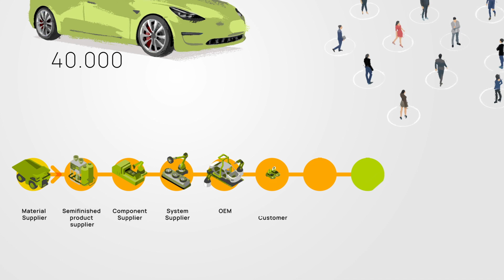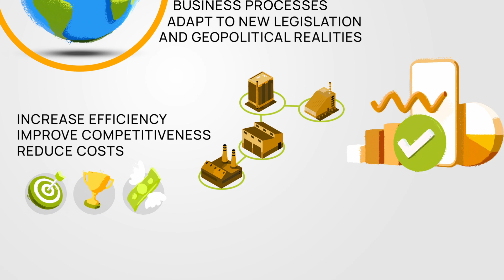Catena-X: An Overview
Get an insightful overview of Catena-X's revolutionary approach to transforming the future of the Automotive Industry through radical collaboration.

With Catena-X, the automotive industry of the future uses a trustworthy, collaborative, open and secure data ecosystem. All players are networked in end-to-end value chains, in which all partners are on an equal ground, have sovereign control over their data and no lock-in effects occur, which provides a sustainable solution for the digitalization of supply chains, especially for medium-sized and small companies, and supports the cooperation and collaboration of market participants and competitors.

About Catena-X Automotive Network e.V.

Catena-X is the first collaborative and open data ecosystem for the global automotive industry. Using technological foundations, many of which are open-source, as well as numerous standards, Catena-X creates interoperability across all stages of data-based value chains - from OEM to SME. In this way, Catena-X connects automotive industry players and enables more resilient and flexible supply chain management. The founders of Catena-X include BMW AG, Mercedes Benz AG and Volkswagen AG, as well as BASF SE, Deutsche Telekom AG, Henkel AG, Robert Bosch GmbH, SAP SE, Siemens AG and ZF Friedrichshafen AG.  The Catena-X consortium is funded by the German Federal Ministry for Economic Affairs and Climate Action (BMWK). The association Catena-X Automotive Network e.V., based in Berlin, is the supporting organization for standardization and certification. Through the association, nearly 150 other companies have now joined Catena-X, including Stellantis, Ford, Valeo, Renault, Volvo, Continental, Magna and Denso.